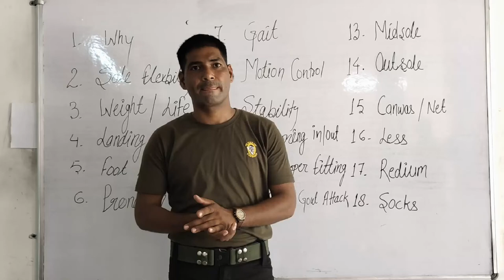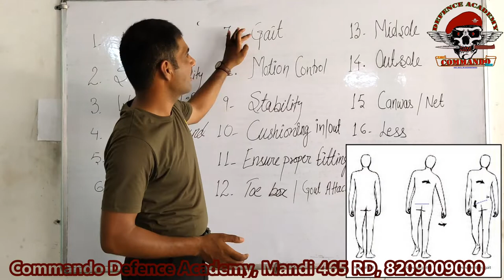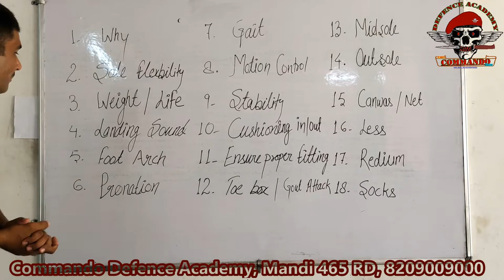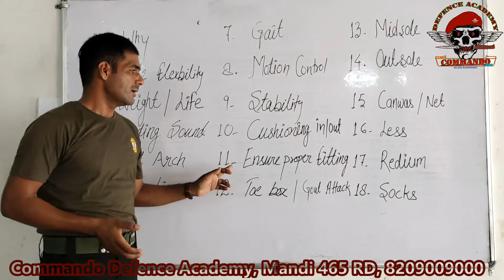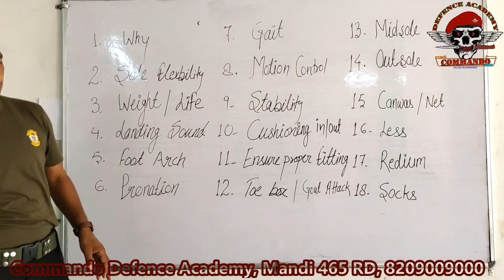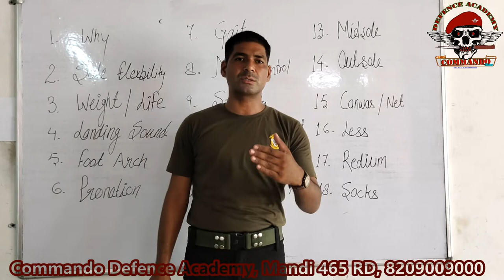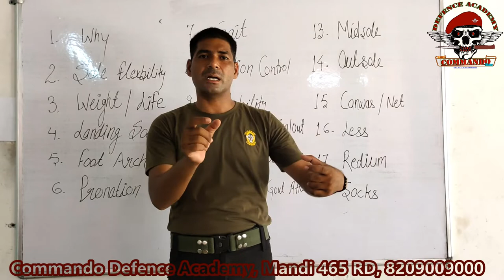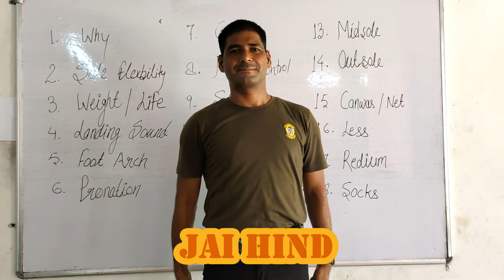सही रनिंग शूज़ चयन Selection of running shoes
सही रनिंग शूज़ चयन Selection of running shoes, how to choose perfect running shoes for man and woman all the details can see in this video.